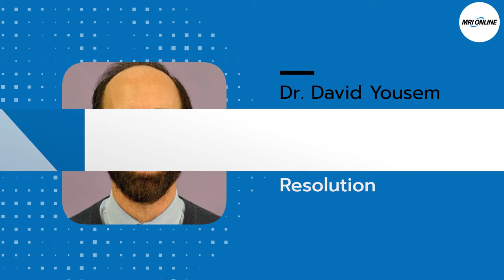December’s Free Live Lectures!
Even if you can’t make the live event, signing up ensures you get the replay link as soon as it’s available!

Dr. Stefan Zimmerman (Johns Hopkins Medicine) - Role of Cardiac CT in Recently Updated Clinical Guidelines

Dr. Kathryn McGillen (Penn State Health, Milton S Hershey Medical Center) - Acute Gynecologic Ultrasound Review

Dr. David M. Yousem (Johns Hopkins University) - Leadership - Conflict Resolution